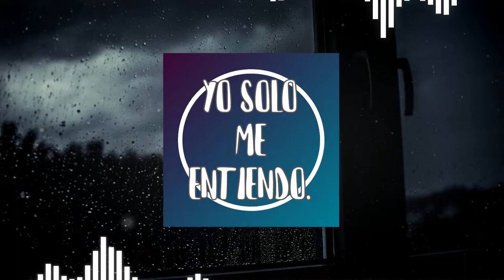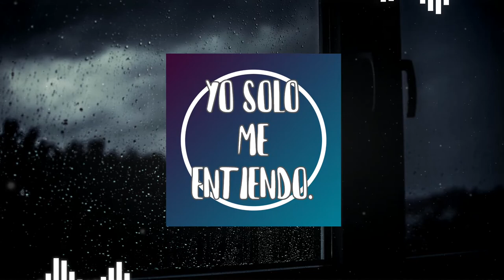[FREE]Covered Bridge-LA CANCION MAS TRISTE DE GUITARRA(NO COPYRIGHT)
rock motivador
canciones indie electronic
todas las canciones de electronica
cancion electronic
cancion electronica
electrónica música
cancion electric blue
cancion electronica bad
cancion electronica boom boom
cancion electronica bob esponja
electronica en español
cancion electronica de tik tok
cancion electronica de moda tik tok
electronica dj
cancion electronica eh eh eh ah ah ah
cancion electronica en ingles
cancion electronica famosa
cancion electronica gimnasio